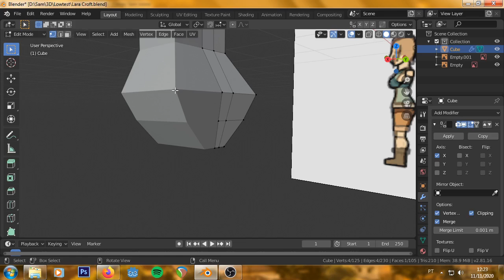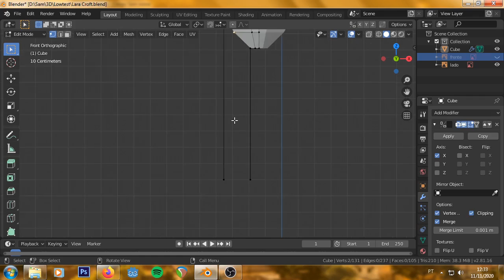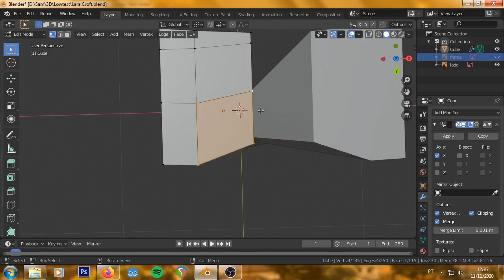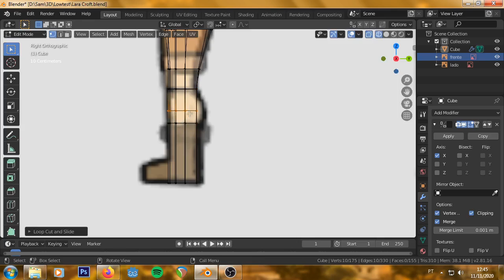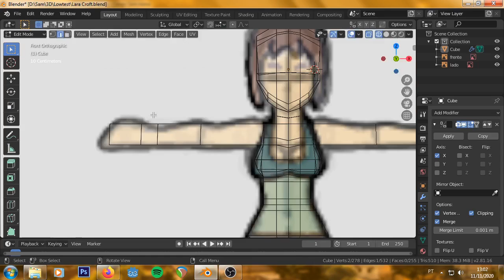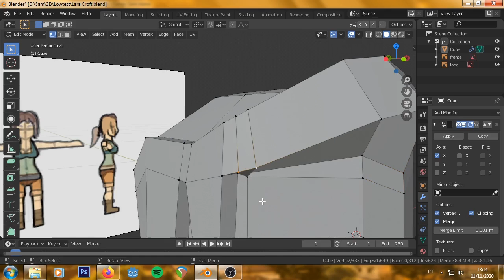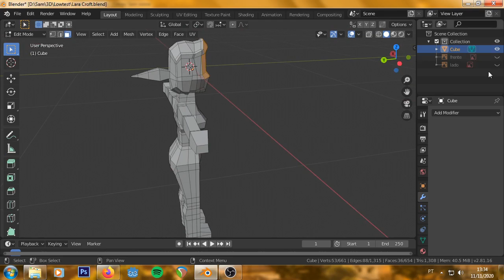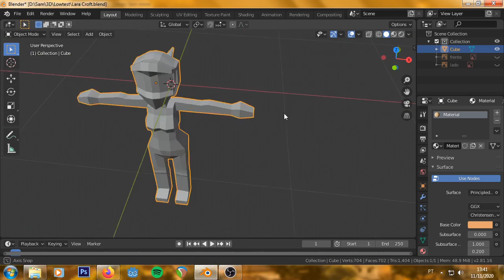Modelando a Lara Croft no Blender 3D (parte 2)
Continuando com a modelagem poligonal !